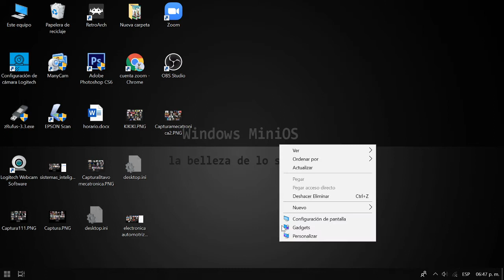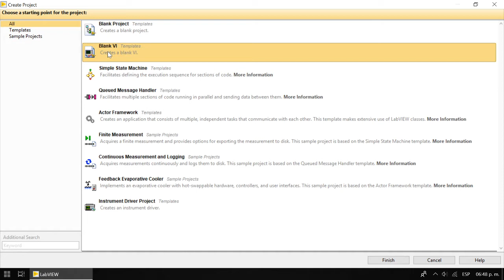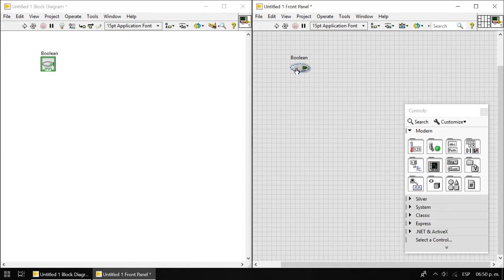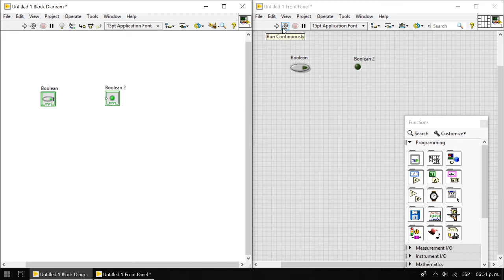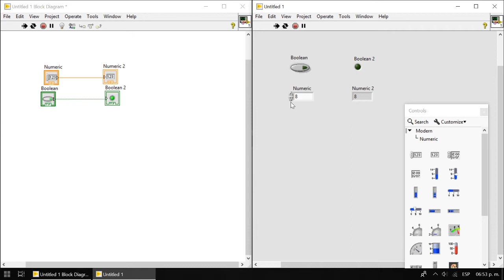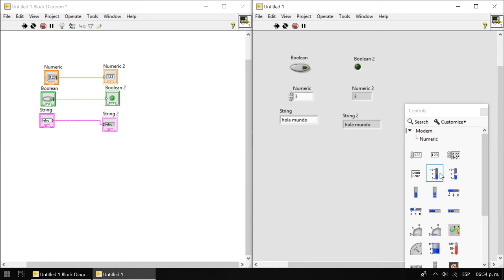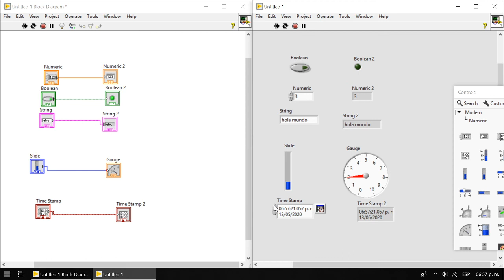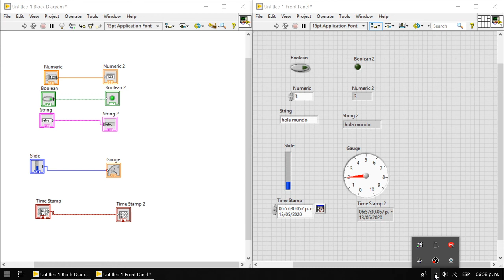Introducción a labview parte1